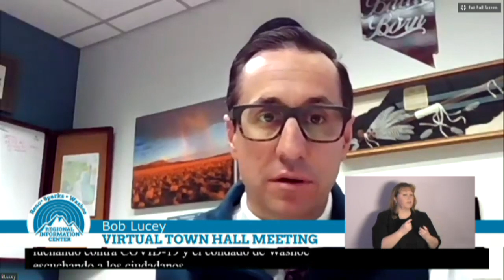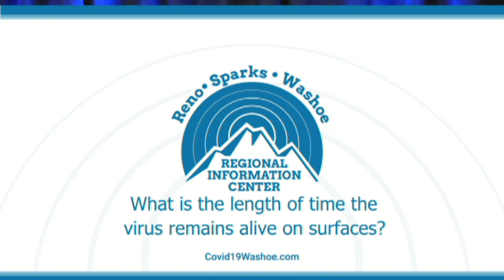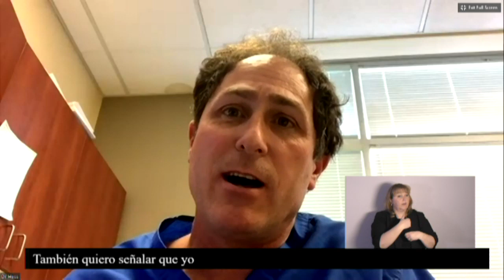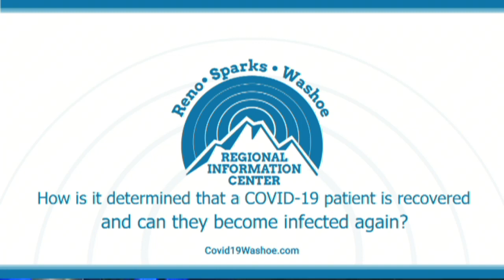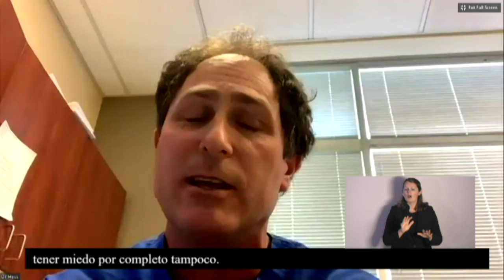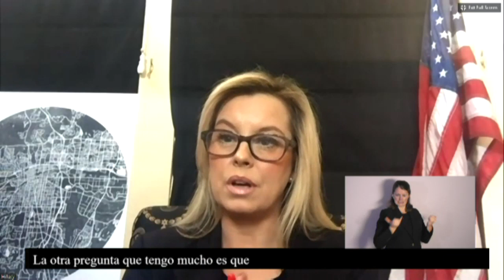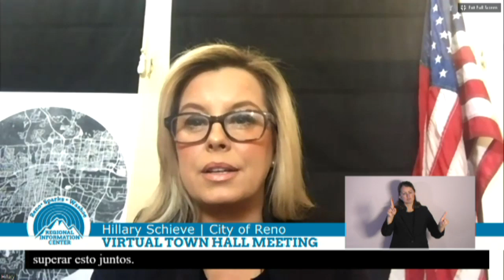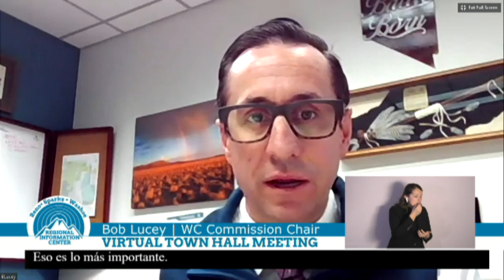Virtual Town Hall Meeting - Regional Information Center | April 10, 2020